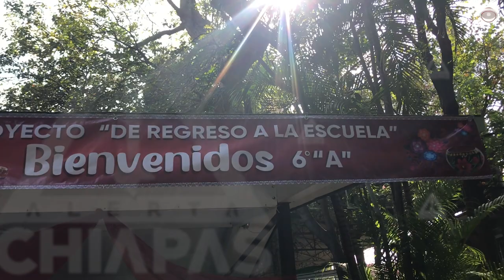Fueron a la primaria juntas, se reencontraron 50 años después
Son egresadas de la generación 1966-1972 de la Escuela Fray Matías de Córdova y Ordóñez de TuxtlaGutiérrez, Chiapas, que volvieron a la primaria que las vió crecer para ser reconocidas.